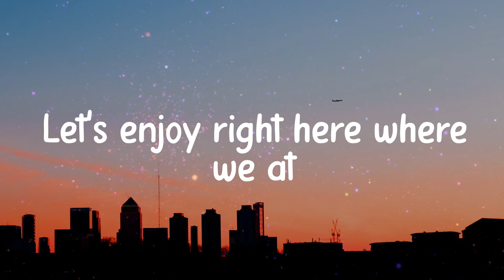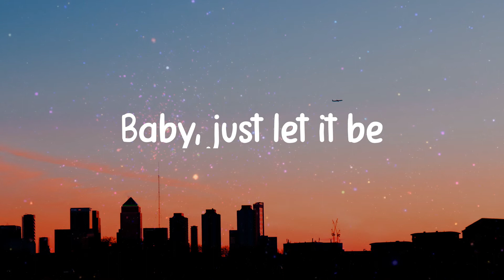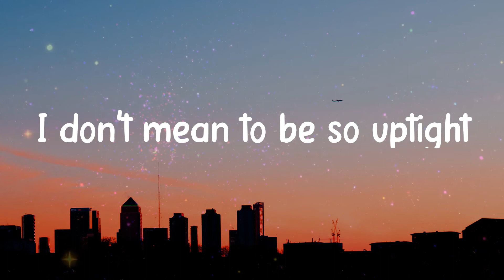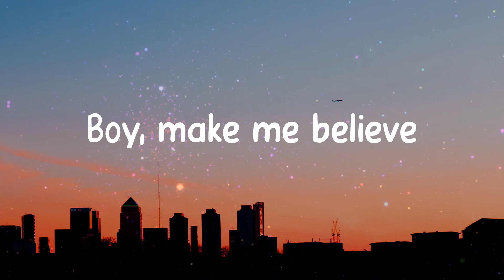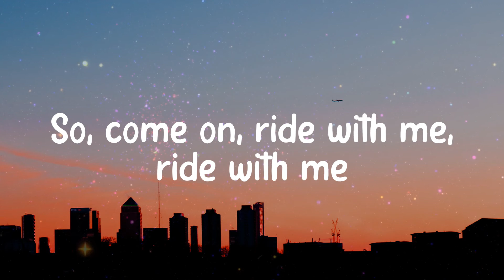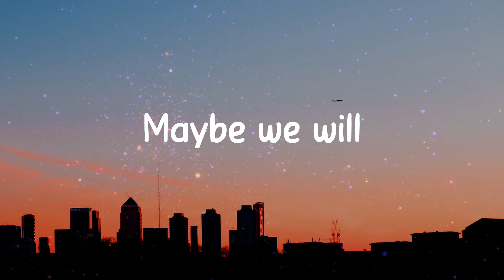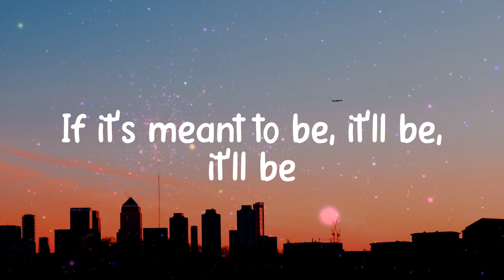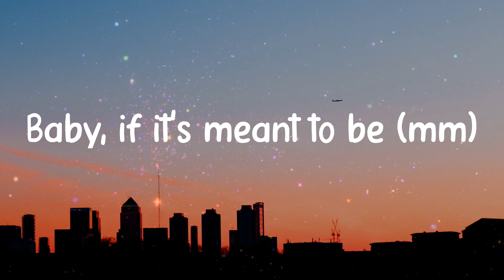Meant to Be - Bebe Rexha (Lyrics)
𝐋yrics / 𝐋yric 𝐯ideo 𝐟or 𝐌eant 𝐭o 𝐁e - 𝐁ebe 𝐑exha 𝐛y 𝐂linkNEnjoy